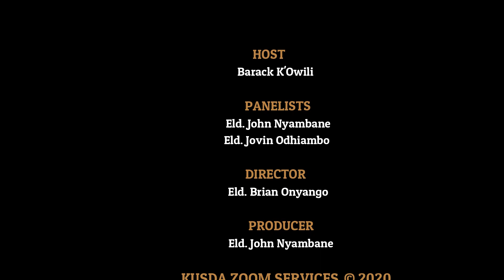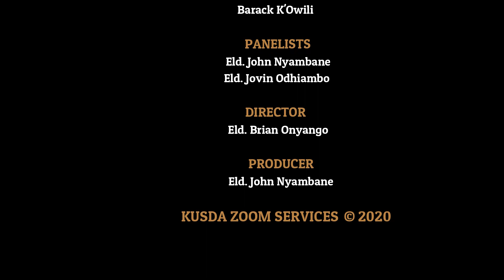KUSDA SABBATH SCHOOL PANEL//LESSON 4 Q3//Prayer Power:Interceding For Others